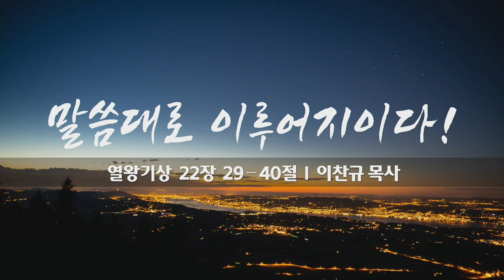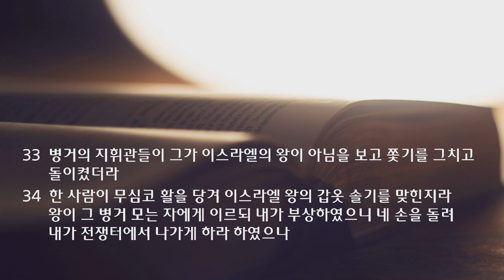새벽 예배 설교 | 2021.10.30 | 말씀대로 이루어지이다! | 열왕기상 22장 29~40절 | 이찬규 목사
말씀대로 이루어지이다! (열왕기상 22장 29~40절)